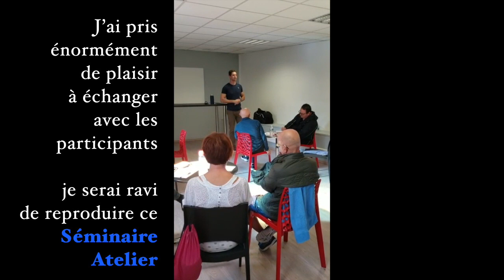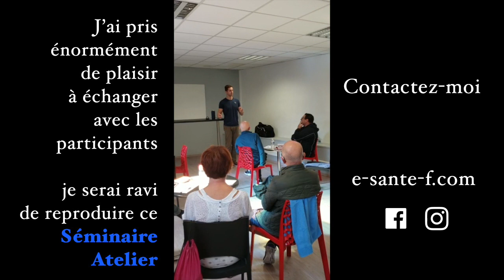Séminaire - Ateliers / Paul James / Benfatto PPM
Paul James a eu le plaisir de dispenser le premier séminaire sur la Benfatto PPM le 26 octobre à Pau. Le stage s'est déroulé en deux parties. Une partie théorie de 3h où les participants ont cheminé avec Paul James le long de plusieurs questions tournant autour de la question de l'entraînement aux résistances sûr et efficient selon une certaine logique qui nous a permis de comprendre certains fondamentaux de la PPM. Il s'en est suivi une partie pratique de 2h agrémentée de démonstrations, discussions techniques et corrections gestuels.

OPPORTUNITÉ
Demandez à Paul James de venir animer un tel événement près de chez vous

AYURVEDA
apprenez-en plus sur cette merveilleuse approche de la vie et de la santé

CRÉDITS MUSIQUE
Grandbrothers - Bloodflow (Christian Löffler Remix)